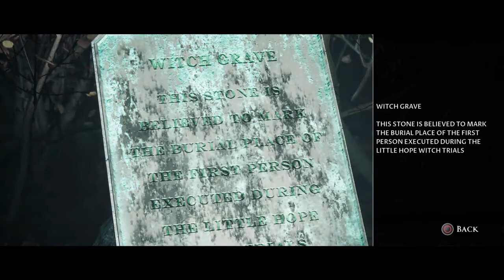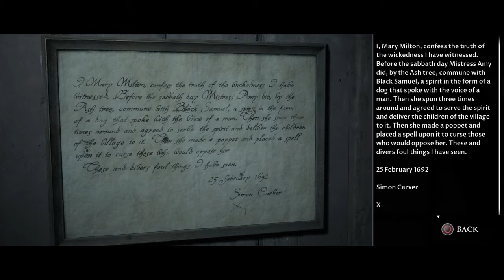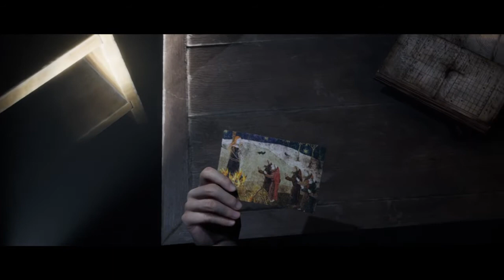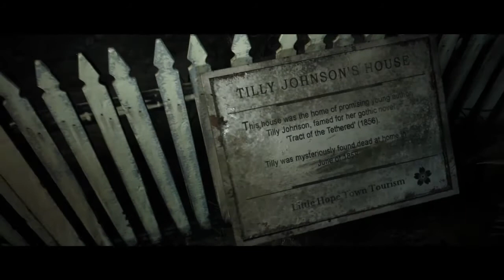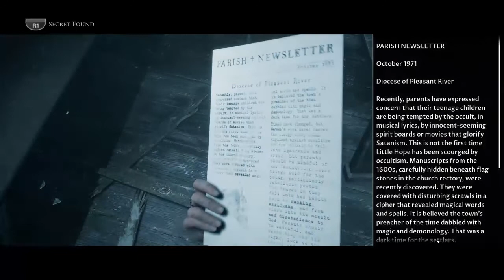Little Hope |Ep.3 THE MONSTERS ARE AFTER US!!!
🎶 B-JAYDEE Music 🎶

🌃 B-JAYDEE Social Media!!! 🖼

🔴 B-JAYDEE Streaming 🔴

📧 Gmail 📧